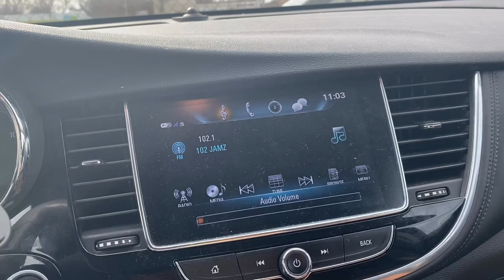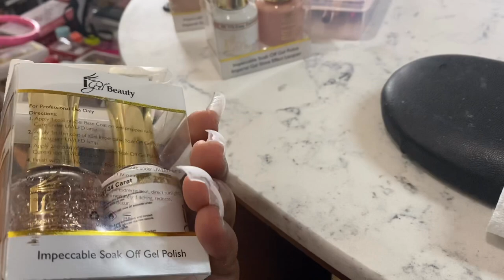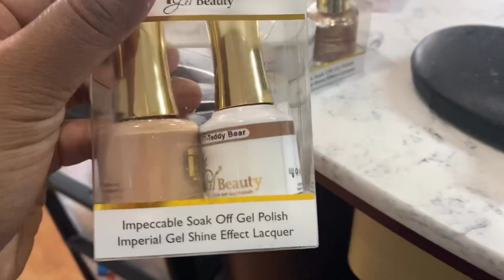Come With Me To Get My Nails Done 💅🏽 |Daily Vlog ❤️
Hey Rosebuds 🌹
I decided to bring you all along with me to get my nails done today ! Hopefully you enjoy ❤️